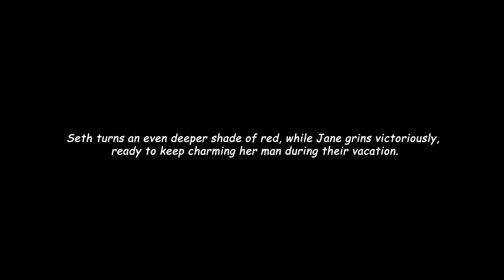𝙅𝘼𝙉𝙀 𝘿𝙊𝙀 want 𝙎𝙀𝙏𝙃 to see her wear a swimsuit | Zenless Zone Zero comic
jane doe and Seth planning to to the beach

Credits

Model: Hoyoverse ,
Audio : Zenless Zone Zero OST
Shader: manashiku ,ellep